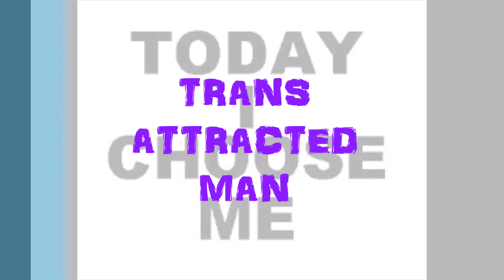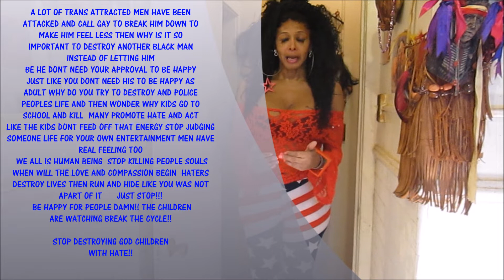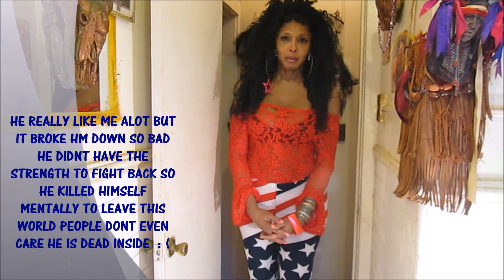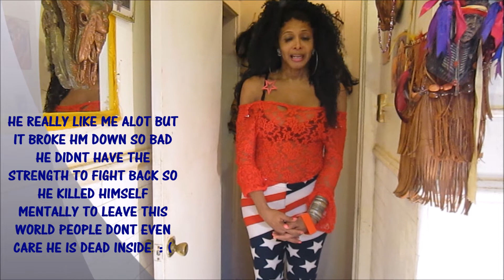Trans Attracted MEN Black Transgender Women see you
TransAttractedMEN BlackTransgenderwomen see you WE LOVE YOU Your not gay